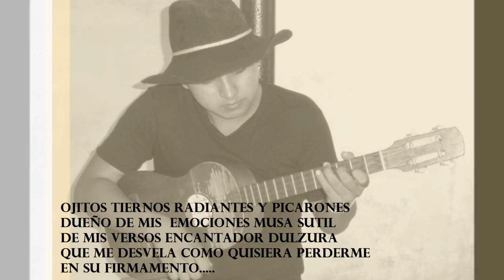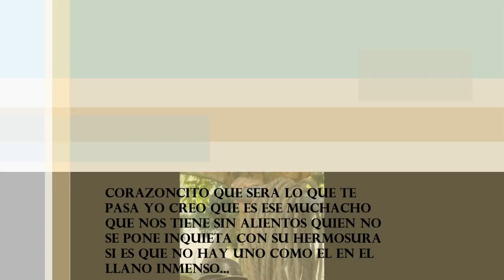Maribel Parales Musa Sutil De Mis Versos